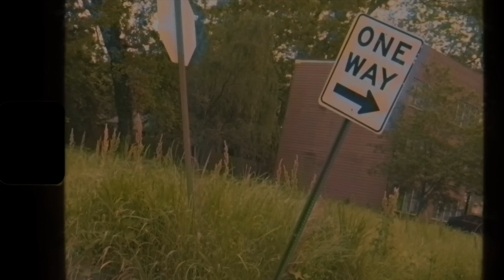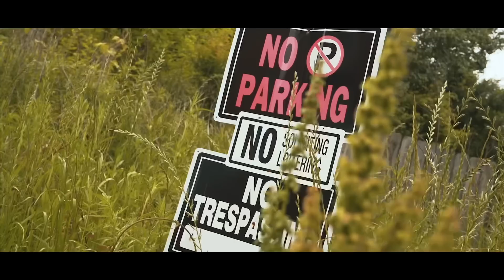G1000 - “He Different” (Official Video)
G1000- “He Different” Shot By @tayyofficial_